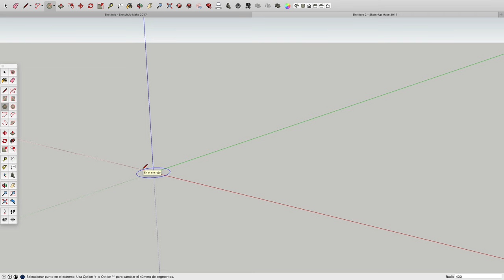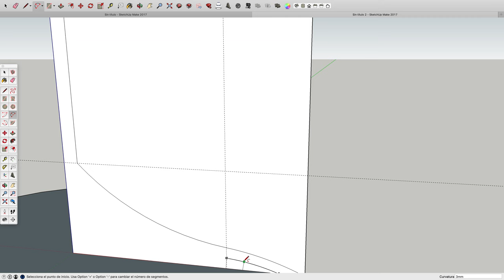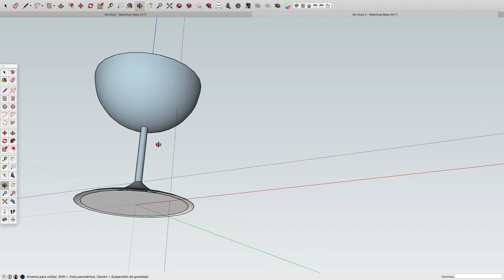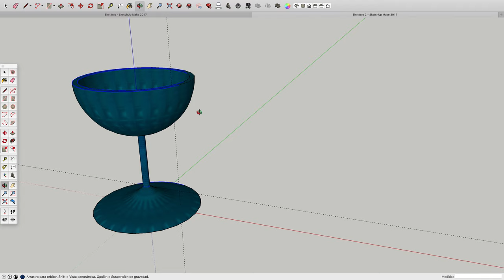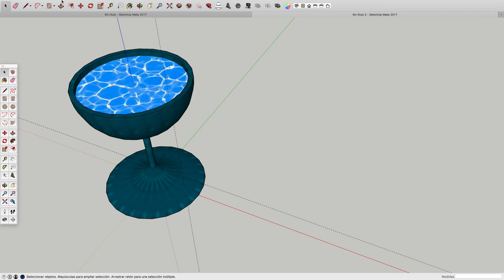Práctica 10 SketchUp: Diseño de una copa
Práctica de sketchUp con la que aprehender el empleo de las herramientas arco, arco entre 2 puntos y sígueme, para el diseño de una copa con líquido.